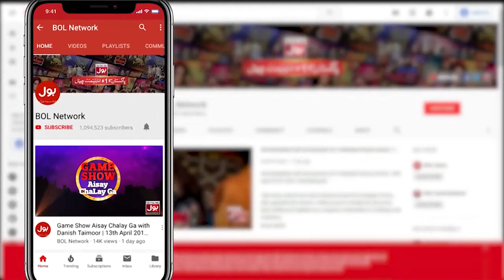Adnan Zafar Se Ken Doll Kese Bannay? | Mathira Show | BOL Entertainment